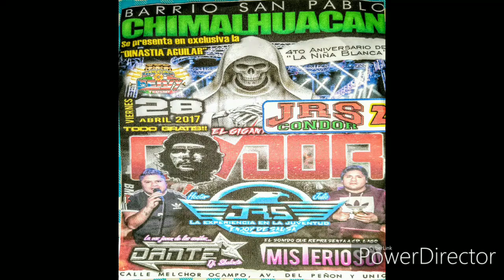Sonido Los Jr's | No me abandones | Chimalhuacán 28 Abril 2017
Sonido Los Jrs en vivo
Chimalhuacán
sonido Condor